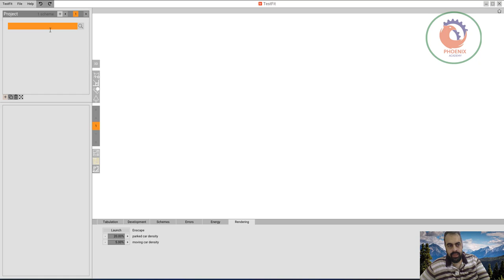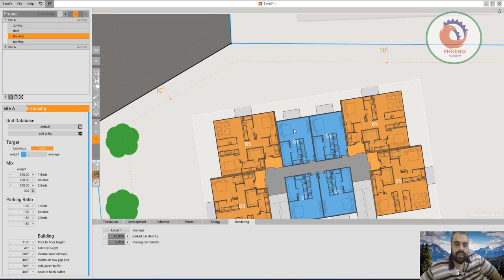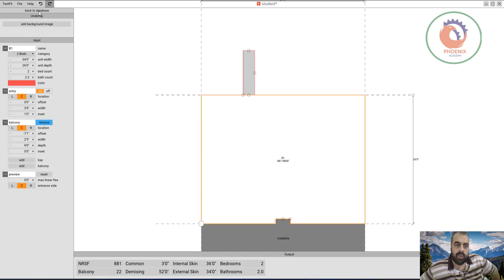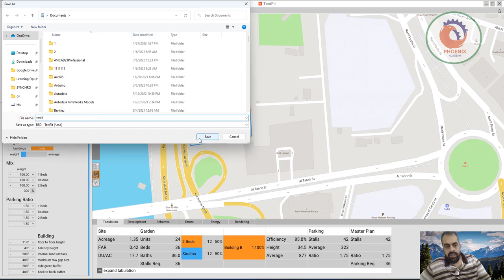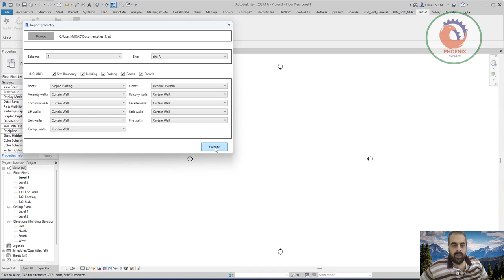TestFit اضافة التقسيمات الداخلية